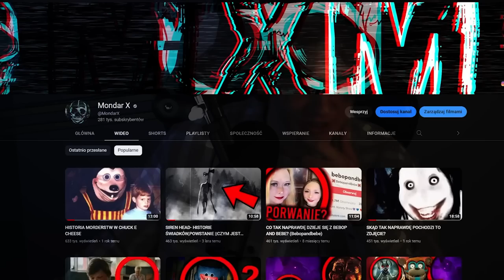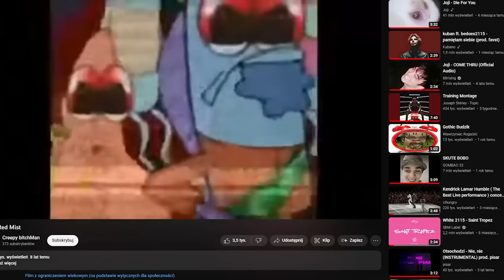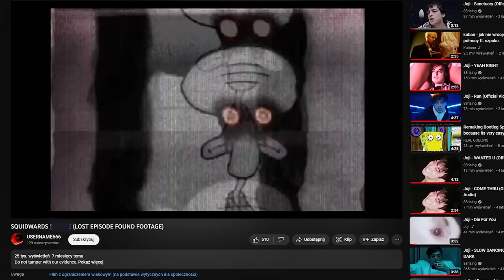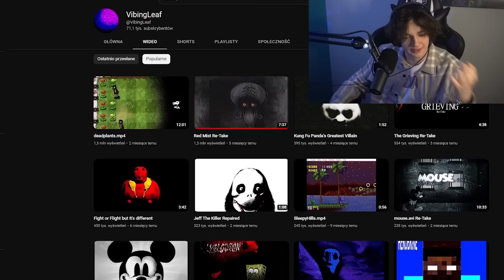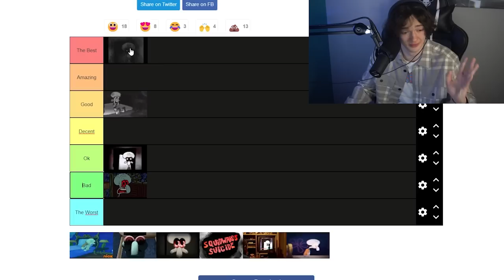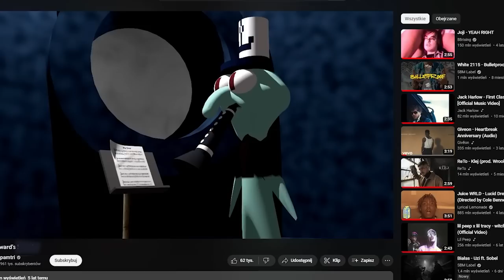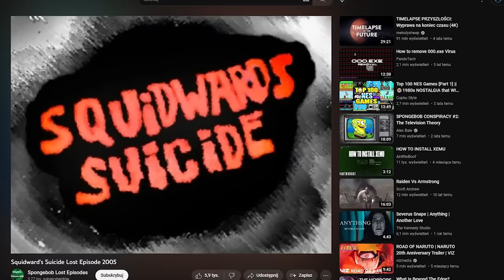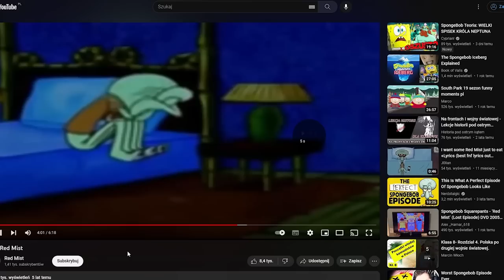KTÓRA WERSJA ZAGINIONEGO ODCINKA SPONGEBOB'A JEST NAJLEPSZA? RED MIST, SAMO... SKALMARA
Samo.. Skalmara to ciężka rzecz

Jest G, kolego